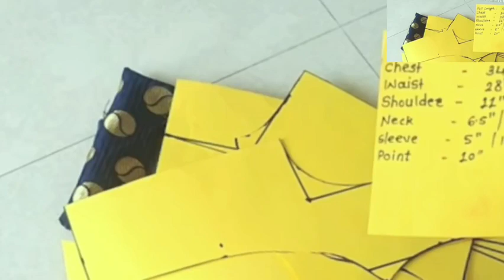34"Princess cut blouse stitching | simple & easy method of princess cut blouse cutting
Measurement:-

1.Full length-13"
2.Chest - 34"
3.Shoulder - 11"
4. Waist-28"
5.Sleeve length - 5"/12"
6. Front Neck -6.5" 7.Back neck-10"